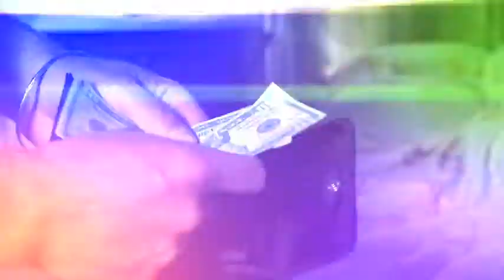Mark Lotterman - How wrong can you be?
Videoclip voor het nummer How wrong can you be? van Mark Lotterman.